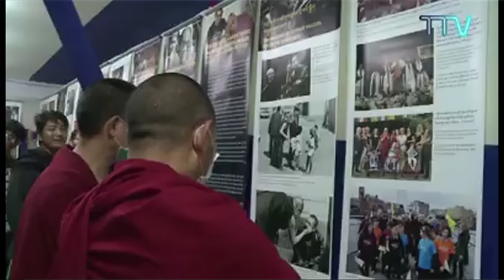'Tibet This Week'-Bulletin 10, January 06, 2017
Headlines
• His Holiness the Dalai Lama Commences Ritual Ceremony for 34th Kalachakra Initiation
• His Holiness the Dalai Lama Interacts with Over Thousand Indian Youth at Bodh Gaya
• His Holiness the Dalai Lama Addresses Pilgrims from Tibet at Bodh Gaya
• Preparatory Work for Kalachakra Going Smoothly Says Chairman of Organising Committee
• Sikyong Inaugurates Tibet Museum's Photo Exhibition at Bodh Gaya
• Department of Health Provides Free Medical Service to Devotees at Kalachakra